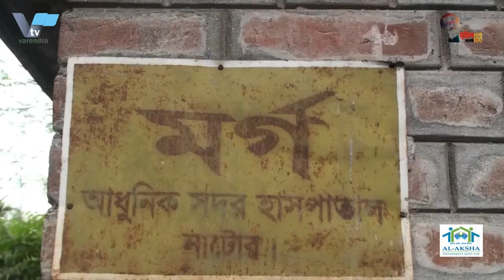সাম্প্রদায়িক সহিংসতার বিরুদ্ধে রাজশাহীতে প্রতিবাদি সমাবেস ও বিক্ষোভ মিছিল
সাম্প্রদায়িক সহিংসতার বিরুদ্ধে রাজশাহীতে প্রতিবাদি সমাবেস ও বিক্ষোভ মিছির করেছে বিভিন্ন রাজনৈতিক, সামাজিক, সাংস্কৃতিক ও পেশাজীবী সংগঠন ** সাম্প্রদায়িক সহিংসতার প্রতিবাদে মানববন্ধন করেছে রাজশাহী সাংবাদিক ইউনিয়ন